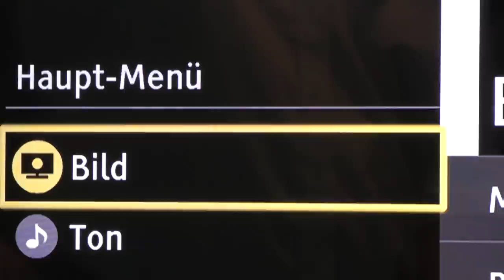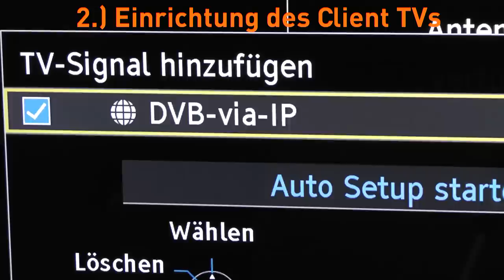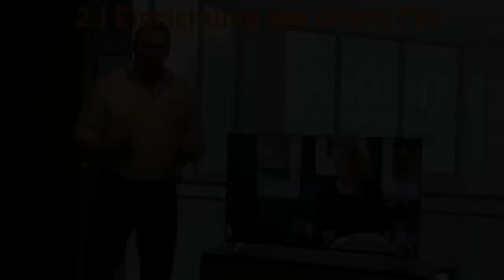Fernsehen ohne Anschlusskabel - so geht's ! - TV-IP Server & Client - Thomas Electronic Online Shop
Bei vielen aktuellen Panasonic TV-Geräten ist die Funktion TV IP Server & Client bereits integriert.

Bei Fragen kontaktieren Sie uns gerne.